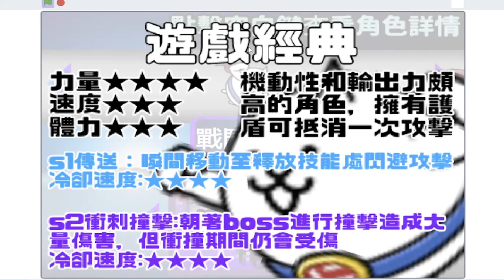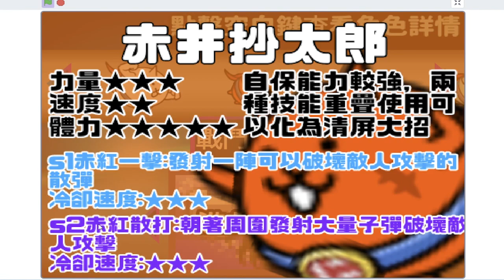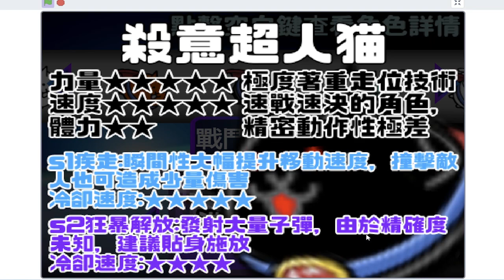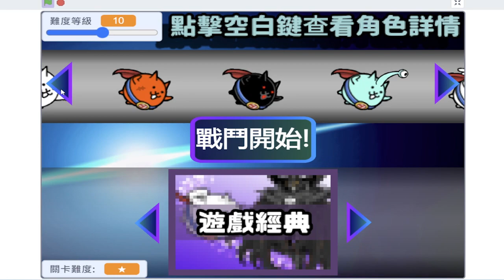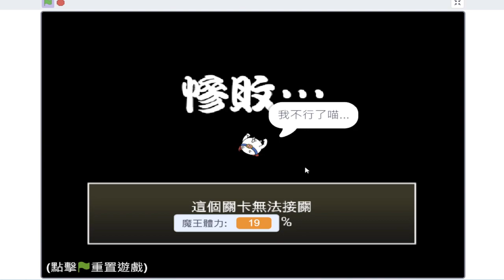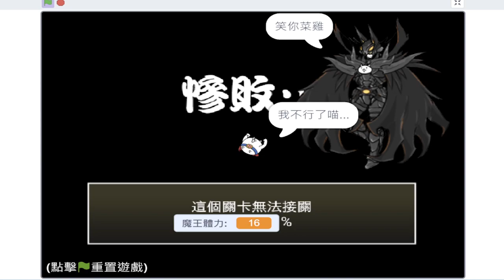怎麼感覺每一隻ww 都大贏一般超人貓啦xd | 不愧是滿滿的殺意!! 攻擊力hen高捏!! - 網頁遊戲 超人貓大戰貓俠《哲平》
你們都是怎麼通過的呢~

在下方留言一起分享吧~

不是
這一般超人貓
真的很難控耶xd
其他隻都順順的xddd
殺意貓不愧是滿滿殺意
攻擊力hen高捏!!

參與同伴：各種貓貓
音樂來源：貓咪大戰爭